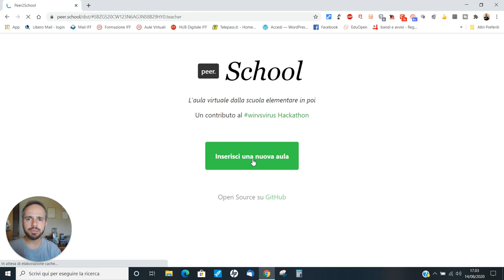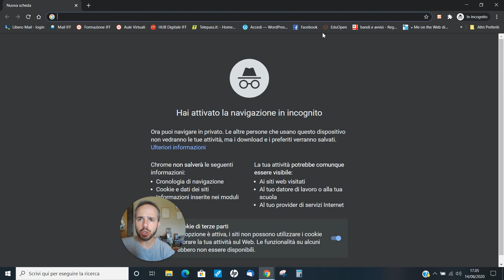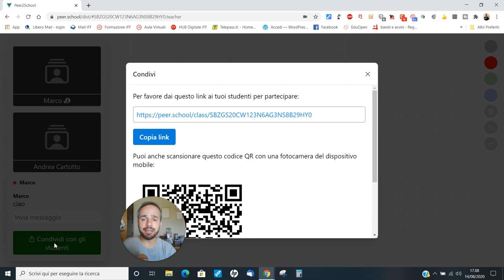Andrea Cartotto [video 6] - Impariamo ad usare le lavagne digitali: Peer School (open source)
Nuovo videocorso in esclusiva per l'Italia, dedicato alla presentazione di Peer School! Di che si tratta? Una nuova aula virtuale con lavagna ed agile possibilità di lavoro e condivisione. Senza fronzoli, accessibile da un qualunque browser ed in via di ulteriore sviluppo, Peer School ha dalla sua la massima facilità di utilizzo. Da provare, insomma!